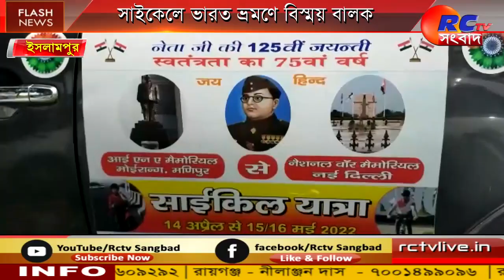Cycling | Traveling to India | Bicycle | Wonder Boy | সাইকেলে ভারত ভ্রমণে বিস্ময় বালক